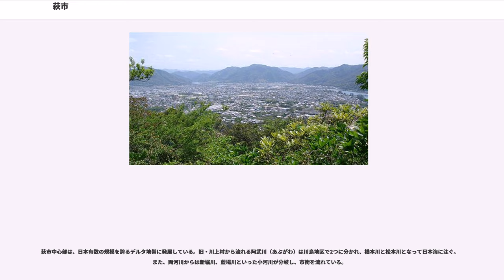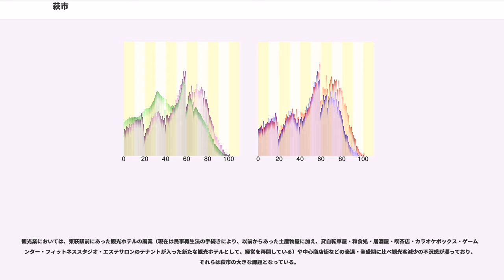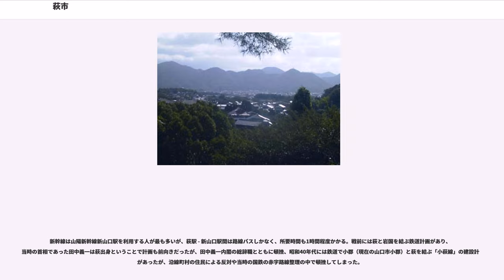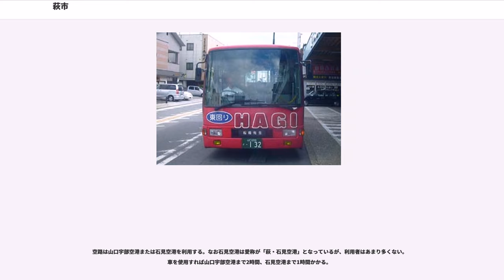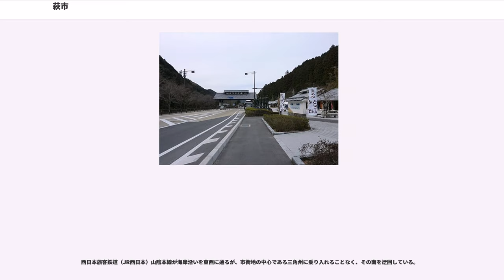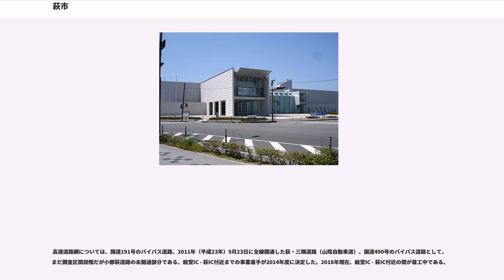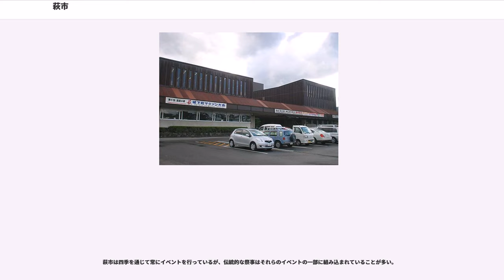萩市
萩市（はぎし）は、中国地方の西部、山口県の北部に位置する日本海に面した市。

江戸時代に毛利氏が治める長州藩の本拠地となった城下町（萩城下町）として有名である。

一方を日本海に面し、三方が山に囲まれており、道路・鉄道・港湾の整備も遅かったため、山陽側の市町村と比べると発展が弱かった（交通面では隣の長門市の方が発達している）。山陽新幹線博多駅開業時は観光客が増加し、人口も増加するが、その後は観光客の減少と共に人口も減少した。新制の萩市として発足後の2005年国勢調査においても、人口の減少が目立ち、特に合併前の旧町村での減少傾向が目立つ。

幕末から戦前にかけては政財界に関係する人物を多く出すなど、かつては中央たる東京への指向が強かったが、近年では、進学・就職なども九州本島への指向が強い。

司馬遼太郎の幕末小説である『世に棲む日日』『花神』や、大河ドラマ『花燃ゆ』は萩市が舞台になっている。

萩市中心部は、日本有数の規模を誇るデルタ地帯に発展している。旧・川上村から流れる阿武川（あぶがわ）は川島地区で2つに分かれ、橋本川と松本川となって日本海に注ぐ。また、両河川からは新堀川、藍場川といった小河川が分岐し、市街を流れている。

山口県北部の日本海に面し、東は島根県境から西は長門市まで、南は山口市、美祢市に接している。離島として見島（みしま）、大島（おおしま）、相島（あいしま）、櫃島（ひつしま）、羽島（はじま）、肥島（ひしま）、尾島（おしま）があり、そのうち見島、大島、相島、櫃島は有人島である。見島を除く6つの島を、市内では総称して「六島（ろくとう）」もしくは「萩・六島村（はぎろくとうそん）」とも呼ぶことがある。

主な山岳としては標高532.8mの高山（こうやま）がある。

なお隣接する阿武町は、萩市に囲まれている。

日本海側に位置しているが、大陸に非常に近いことや暖流である対馬海流の影響もあり、比較的温暖な気候である。また、冬季の日照時間が少ないが降水量も少なく、太平洋側気候九州型気候区といえる。

「市花であるツバキの「ツ」の字が省かれて、ハギになった」などの説がある。

合併前の市町村は、旧萩広域市町村圏組合を構成し、消防、清掃などを広域で行っていた。

旧萩市中心部は平坦な地形が多いが、三見地区や旧町村部などは主に山間地にあり、特に旧旭村の佐々並地区、旧むつみ村、旧福栄村などは、標高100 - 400mの山に囲まれている。

萩市の姉妹都市は6都市（国内3都市・国外3都市）。このほか、友好都市協定を結んだ都市がある。

国内の姉妹都市3市および交流のある30市町村（山口県内全市町村を含む）と災害応援協定を締結（2012年現在）。姉妹都市以外の遠隔（県外）自治体との協定としては以下がある。

広大な市域のため、旧町村部にはそれぞれ総合事務所を置き、それぞれに地域振興部門、市民窓口部門、産業振興部門の3部門を配し、行政サービスを低下させることなく従来の業務ができるようになっている。
また、離島の見島と大島にそれぞれ支所と出張所が設置されている。

椿地区に医療機関と老人保健施設が併設した萩・健康維新の里（萩市民病院と福祉・複合施設かがやき）を、2000年4月に開設した。

また一時、萩医療圏から入院施設のある小児科がなくなるという事態があったが、住民の要望で市民病院に小児科を設置し、圏域で唯一の小児科病院となっている。また、離島や中心部から離れた旧町村部にはそれぞれ公立の診療所が設置されている。

なお萩市民病院は、山口県北部で唯一の結核医療機関である。

観光業と農業、漁業が多い。工業はほとんど発展していないが、山間のむつみ地区、旭地区、福栄地区では工業団地を造り誘致を行っている。しかし交通の利便性などの地理的条件から進出する企業は少ない。

観光業においては、東萩駅前にあった観光ホテルの廃業（現在は民事再生法の手続きにより、以前からあった土産物屋に加え、貸自転車屋・和食処・居酒屋・喫茶店・カラオケボックス・ゲームセンター・フィットネススタジオ・エステサロンのテナントが入った新たな観光ホテルとして、経営を再開している）や中心商店街などの衰退・全盛期に比べ観光客減少の不況感が漂っており、それらは萩市の大きな課題となっている。

萩市内には3校あり、いずれも中心部に設置している。

交通網の整備は、山口県内では最も遅い地域であり、特に新幹線、高速道路網、空港へのアクセスが著しく不便で...